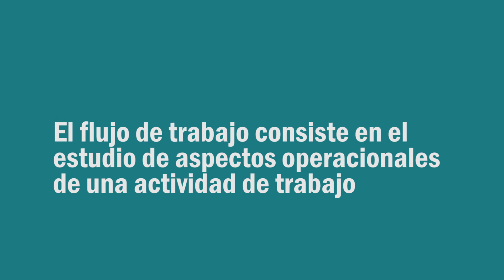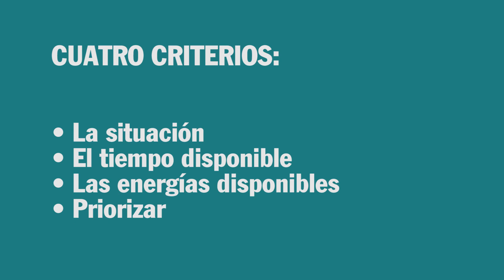V. Pasar a la ACCIÓN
Hoy uno de los socios fundadores de Asepyme, Rogelio Villalba, Abogado y Economista, intentará explicarte cómo se deben de administrar de forma controlada los flujos de trabajo. En concreto hoy te hablará de la importancia de pasar a la acción.
Recuerda que ante cualquier tarea normalmente pasamos por 5 fases:
• Recopilamos la información
• Procesamos el significado y qué hemos de hacer
• Organizamos los resultados
• Evaluamos las opciones
• Y finalmente hacemos
Y hoy como te decía te hablará de la quinta de las fases, de cuándo y cómo se deben de pasar a la acción una vez evaluadas todas y cada una de las opciones.
Y si necesitas ayuda debes saber que en «asepyme» podemos ayudarte en todo lo relacionado con las obligaciones fiscales, jurídicas, laborales y contables de tu negocio.